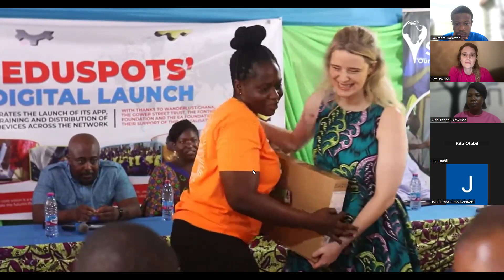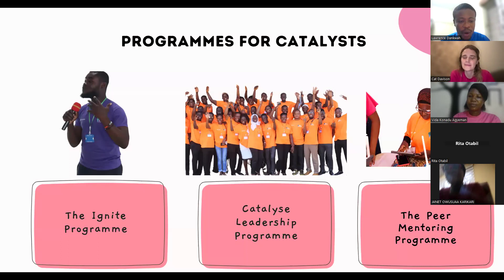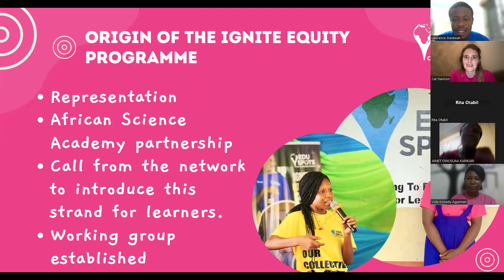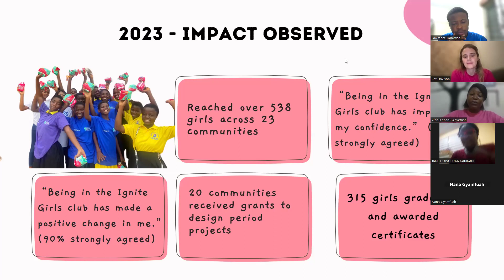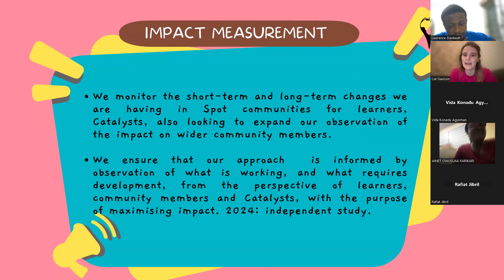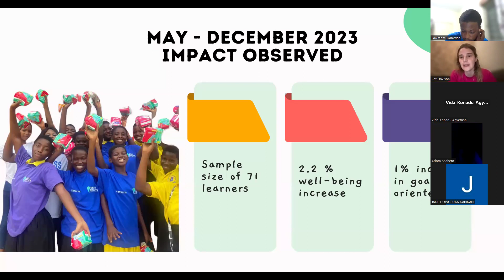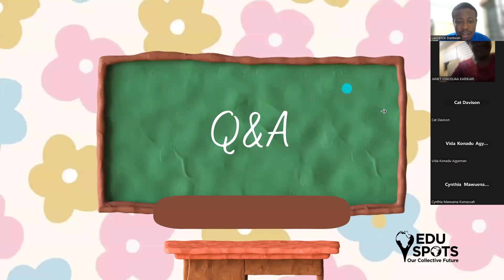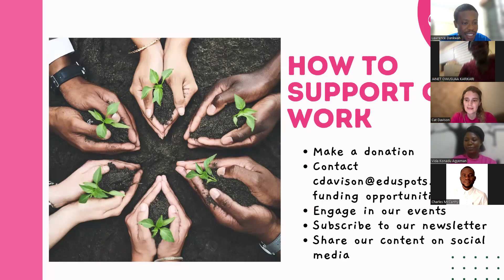Meet the Team: Ignite Equity on World Menstrual Hygiene Day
In 2023, EduSpots led a successful trial of ‘Ignite Girls’ – one of 5 learner strands in the Ignite Programme – which came as a request from the Catalysts, who co-designed the programme. Following four regional conferences which saw 260 volunteers trained in girls’ empowerment themes, 22 communities joined the strand; together, through a clubs delivery model, they reached over 700 girls in Junior High School 1-3 with 7 months of structured activities ranging from across sustainable period projects, sexual harassment and abuse, career development and future planning, communication, gender stereotypes and social entrepreneurship.

And the impact?

“There has been an increase in attendance and attitudinal change in both girls and boys concerning menstruation and menstrual hygiene. Most of the girls used to stay at home during their menstruation but with the introduction of menstruation, menstrual health and hygiene and provisions of menstrual pads almost all the girls come to school regularly.” (EduSpots’ Catalyst)

Following requests from the Catalysts, we relaunched the 2023 Ignite Girls strand in 2024 under the name ‘Ignite Equity’, involving both girls and boys in girls’ empowerment areas and in solving gender-based challenges, recognising the role both boys and girls can play in upholding or challenging gender unequal norms. Students are inspired and mentored by local Catalysts leading to improvements in their school engagement, well-being, learning outcomes and confidence.

The Ignite Equity team

During this session for supporters of any form looking to understand our work further, you will be able to interact live with the following EduSpots team members involved in Ignite Equity:

Vida Konadu Agyeman, Ignite Equity Coordinator
Zainab Yussif, Peer Mentor for Ignite Equity, and Nkonya Spot Catalyst
Janet Owusuaa Karikari, Spot Founder and Ignite Equity Catalyst, Techiman Ameyaw
Lawrence Dankwah, Education & Research Manager, and Dichemso Spot Founder
Cat Davison, Founder/Chief Executive Officer